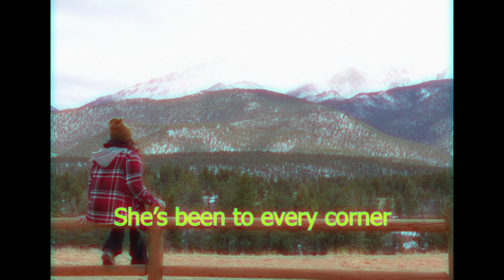Nomad (prod. Ruthless) (Music Video)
Prod. (Ruthless)